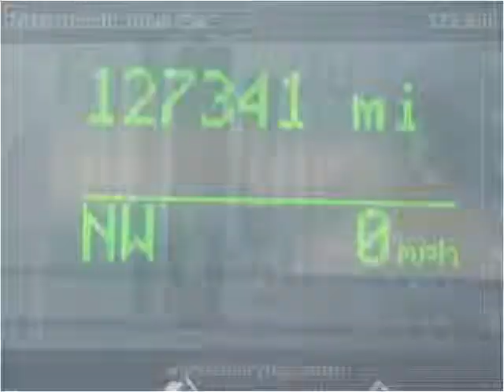2010 Lincoln Town Car Used Cars Long Island City NY